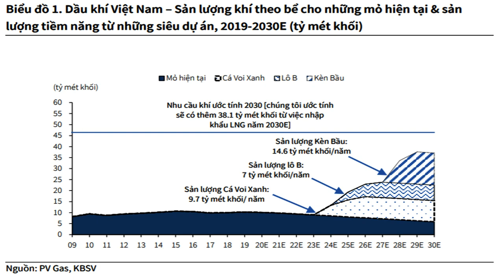Biển Đông: Phát hiện Mỏ dầu 'lớn nhất' lịch sử - VN lo TQ “nẫng tay trên”?